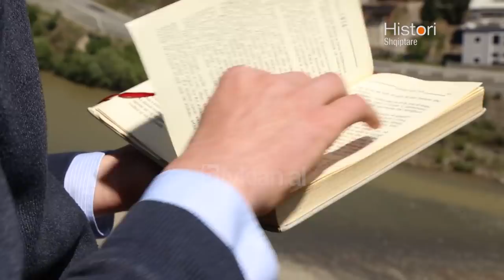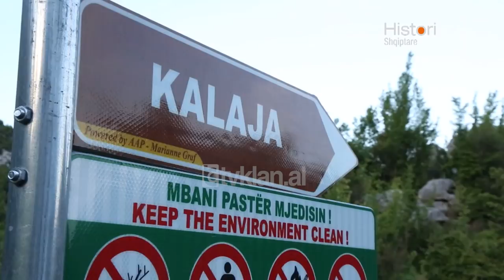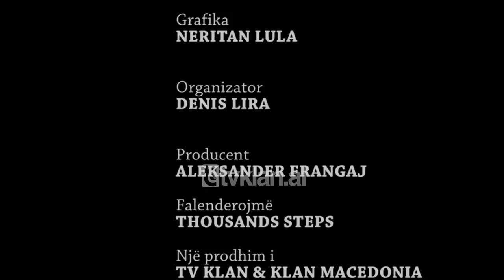Histori shqiptare nga Alma Çupi - Nje prift, guide per turistet! (25 maj 2019)